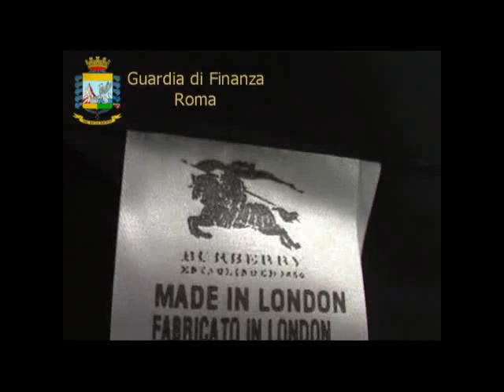19 aprile 2013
Roma: Lotta alla contraffazione - Smantellato distretto industriale del falso